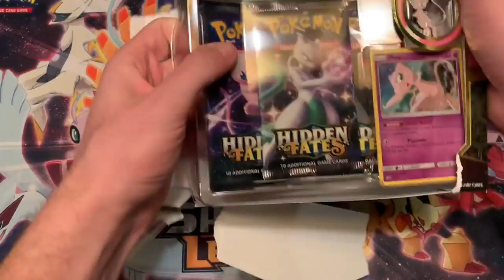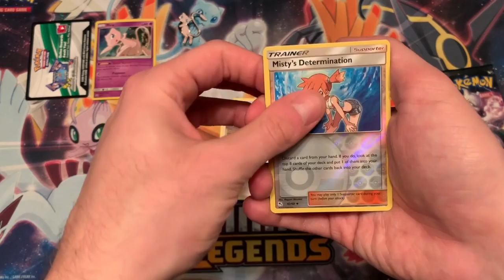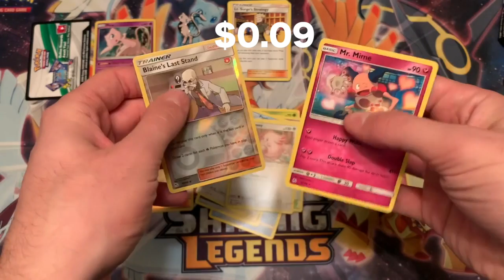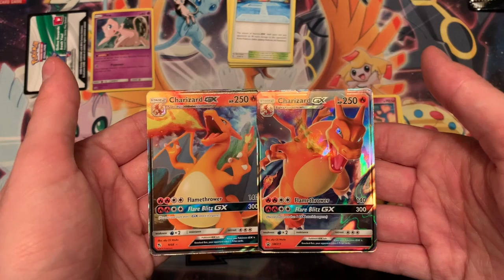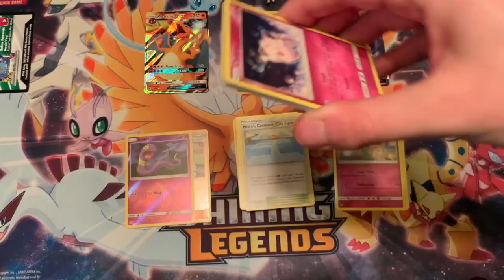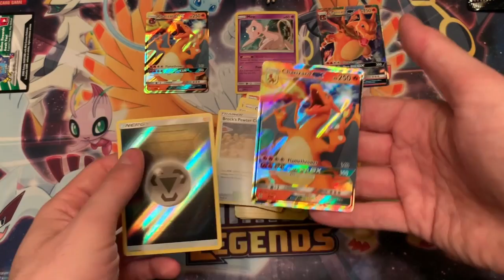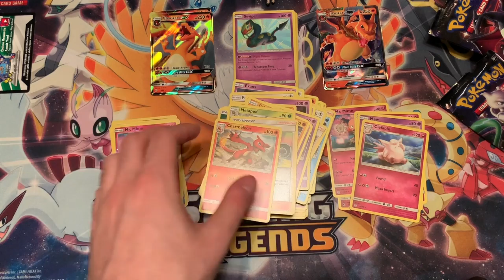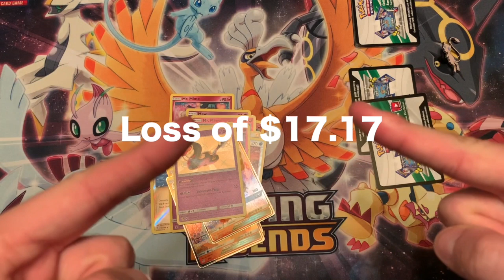Hidden Fates Charizard Tin & Mew 3 Pack Blister Opening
Adam and I have a very strange Hidden fates journey as we enter the New Year!